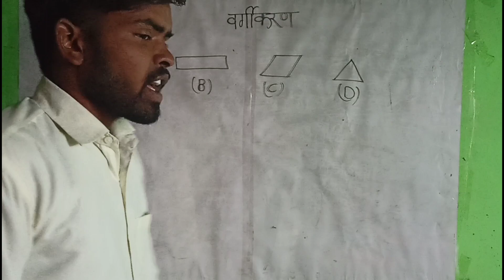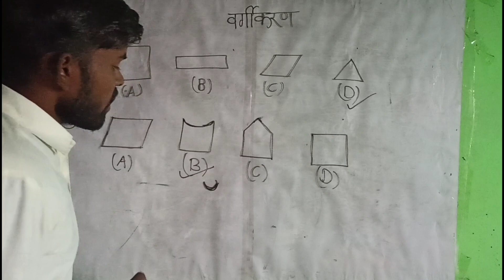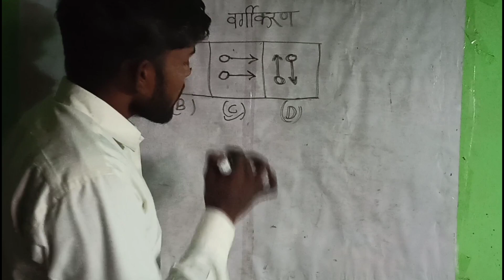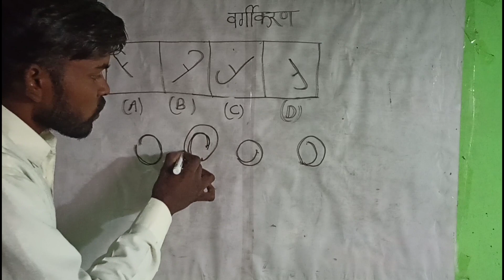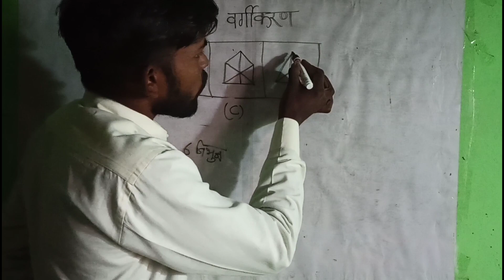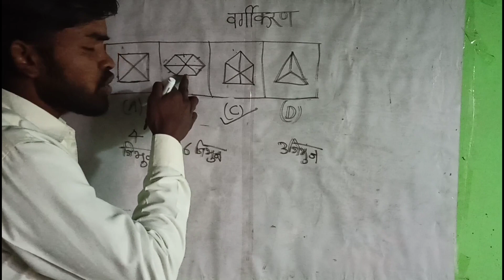Non verbal reasoning वर्गीकरण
comption ke reasoning
non verbal reasoning
upp k liye reasoning
classification reasoning
Novodaya ki liye reasoning
reasoning ke questions
वर्गीकरण से सम्बन्धित तर्कशक्ति